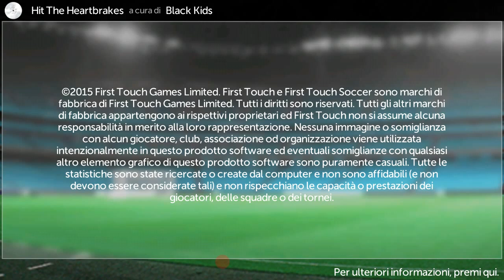F T S 15 Carriera MANAGER|Lega italiana | PARTITA #16|Torino-Cagliari 0-1 | GAME PLAY